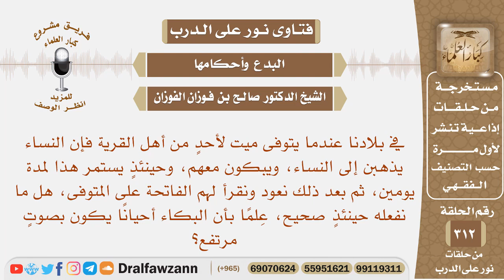عندما يتوفى ميت لأحدنا فإن النساء يذهبن إلى النساء، ويبكون مع رفع الصوت أحياناً، هل ما نفعله صحيح؟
نص السؤال: في بلادنا عندما يتوفى ميت لأحدٍ من أهل القرية فإن النساء يذهبن إلى النساء، ويبكون معهم، وحينئذٍ يستمر هذا لمدة يومين، ثم بعد ذلك نعود ونقرأ لهم الفاتحة على المتوفى، هل ما نفعله حينئذٍ صحيح، عِلمًا بأن البكاء أحيانًا يكون بصوتٍ مرتفع؟

السيرة الذاتية :
للاشتراك في قناة الشيخ صالح الفوزان

رئيس الفريق
لمشروع كبار العلماء